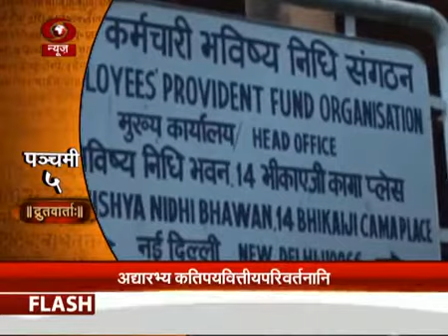Sanskrit News, DD News 1/04/2016 संस्कृतवार्ताः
Daily Sanskrit News on Indian channel-DD News & DD National in India morning at 6-55am to 7-00am संस्कृतवार्ताः --- प्रातः - 6:55 तः 7:00 - पर्यन्तम्- --- दिनाङ्कः--  1/04/2016  प्रवाचकः --सुनीलजोशीमहोदयः